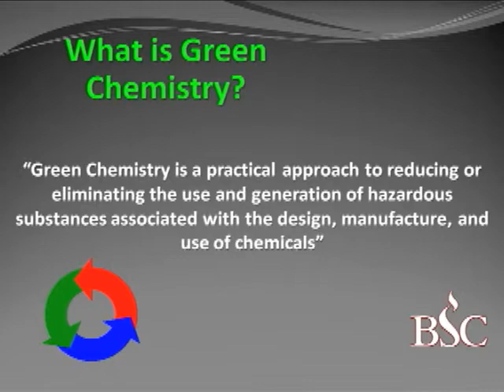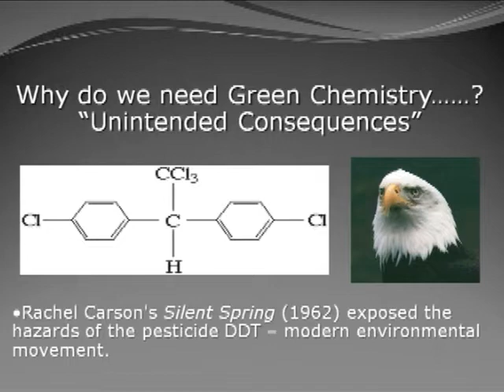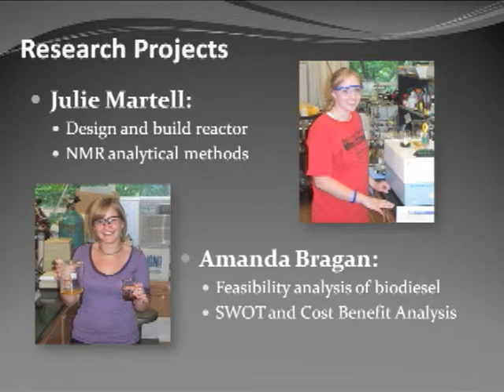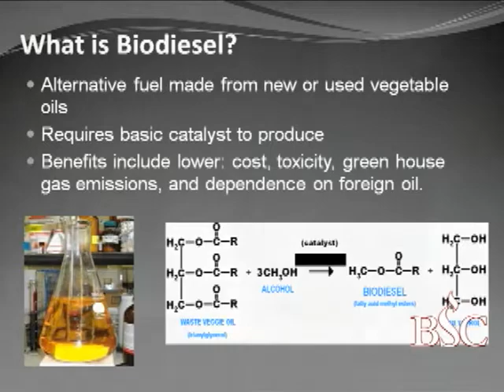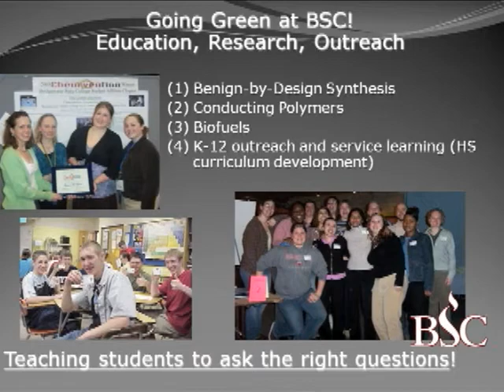Green Chemistry at BSC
Dr. Edward Brush, professor of Chemical Science at Bridgewater State College, discusses the needs of Green Chemistry research and its advancement on the BSC campus.